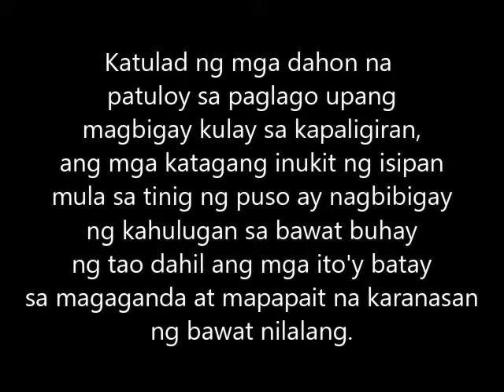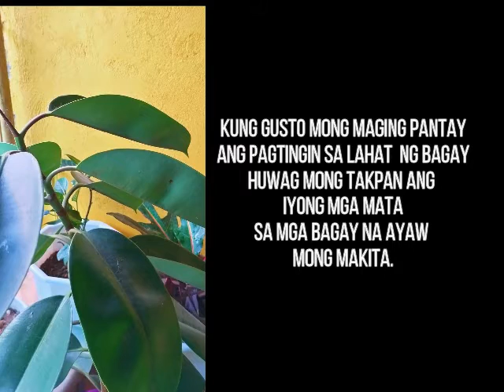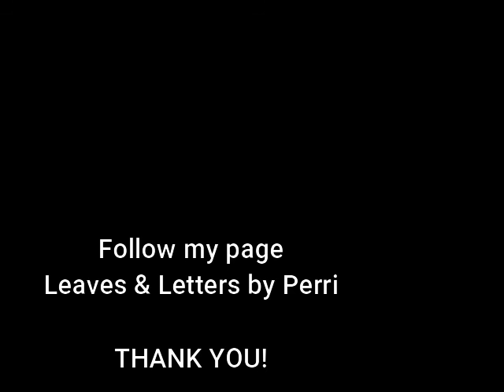REPLEKSYON #01 Leaves & Letters by perri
Tagalog original quotations about love, life and relationship.